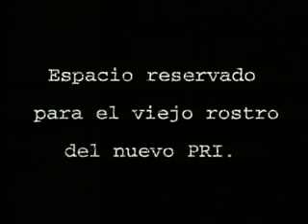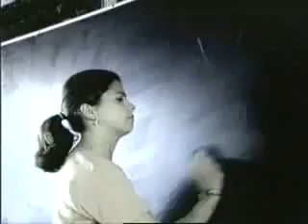12 spots Vicente Fox